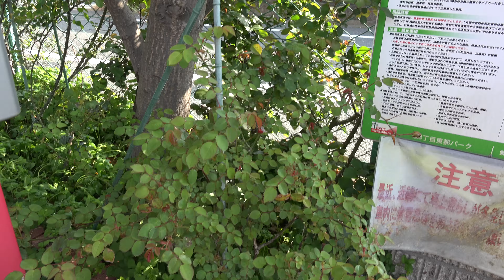家の薔薇たち 東側 2018.4.2 朝 4k